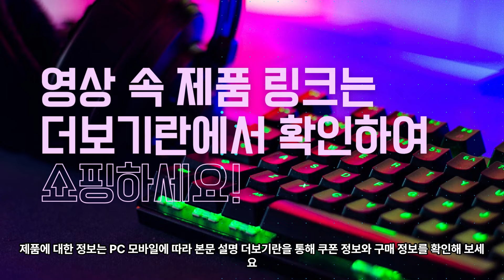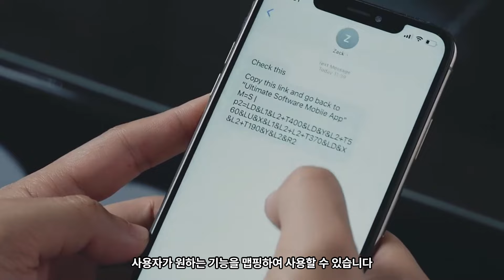24년 1월 동안 가장 많이 판매된 제품 TOP5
✅1. 메인 이벤트 페이지 : 윈터세일

⬇️ 카드할인 : 토스페이 사용 시, 70달러 이상 구매 시 4달러 자동할인

행사 일정 : [ 24년 1월 8일(월) 17:00 ~ 24년 1월 13일(토) 16:59 ]

65,000원 이상 구매 시, 6,600원 자동 할인: SUPER55
120,000원 이상 구매 시, 13,500원 자동 할인: SUPER91
225,000원 이상 구매 시, 26,600원 자동 할인: KRW172
330,000원 이상 구매 시, 40,000원 자동 할인: KRW253

1.XIAOMI MIJIA Portable Anion Hair Dryer H101  [00:21]

가격 : 19140원

２.8Bitdo Pro 2 SN30 Pro+ SN30  [00:51]

가격 : 44910원

３. Baseus 100W Fast USB Charger 6 in 1  Power Strip  [01:23]

가격 : 140900원

４.UGREEN 25000mAh Power Bank Portable PD 3.1 140W  [01:56]

가격 : 143100원

5.HiBREW Multiple Capsule Coffee Machine  [02:30]

가격 : 99800원